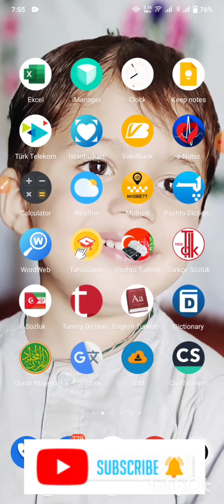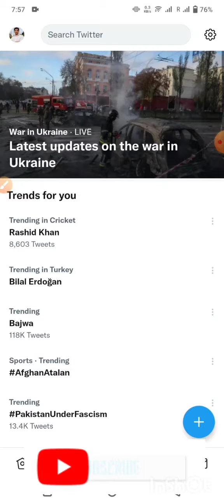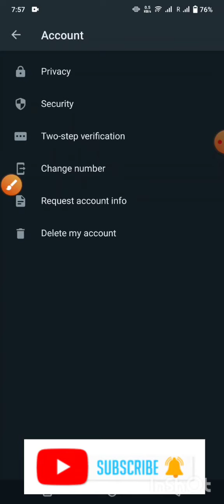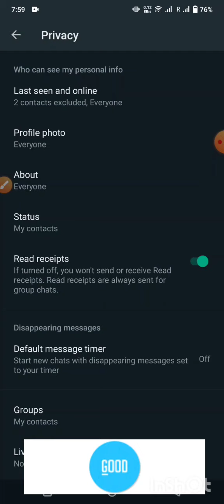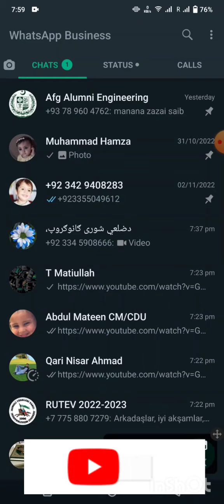Learn How To Control When Other People See Your Online Activity on Whatsapp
په دغه ويډيو کې تاسو کولای شی چې د وټسيپ لاندې په زړه پورې موضوګانی زده کړی:
تيره ورځ وټسيپ کمپنۍ په وټسپ کې يو نوی اپشن اضافه کړی چې د ډير وخت نه مونږ او تاسو ورته انتظار کله به چي په وټسپ کې د يو کس له پيغامونو تنګ شوی نو تاسو به که بيا نيټ خلاص کړو نو بیا به هم هغه ته انلاین ښکاره کیدلی او تاسو ته به یې ميسج کاوو او یا به يی درځخه ګيلې کولی او تاسو وټسيپ له دغه مشکل څخه خلاص کړی يعنی اوس تاسو په وټسپت کی کولای شی چې تاسو په خپله خوښه ځينی هغه ملګرو ته ځان بند ښکاره کړی چی  تاسو ترینه تنګ یاست. دغه طریفه تاسو له دغی ویډيو ډير په اساني سره زده کولای شی.
مهربانی وکړی زمونږ چينل درسره سبسکرايب کړی او د نورو نوی ويډيو ګانو لپاره یی د زنګ بټن هم ووهی چی هر نوی ويډيو اول تاسو ته رسيږي.مهربانی وکړی دغه ويډيو د نورو ملګرو سره هم شريکه کړی چی نور ملګری هم له دغه مشکل ځخه خلاص شي

Yesterday WhatsApp company announced that they added a new option in WhatsApp application for WhatsApp users that i and you have been waiting for a long time.
Now you are free and you can decide who can see you offline and who can see you online.